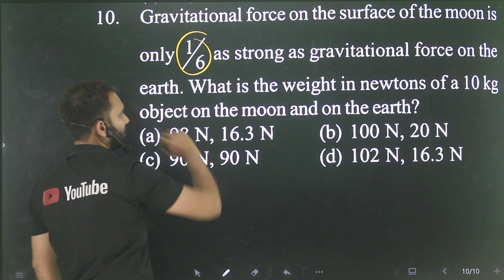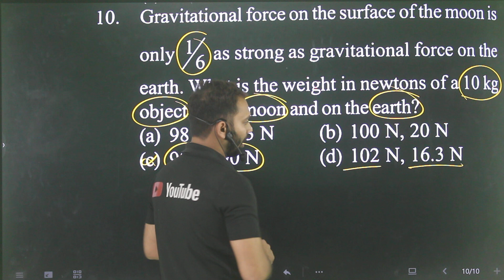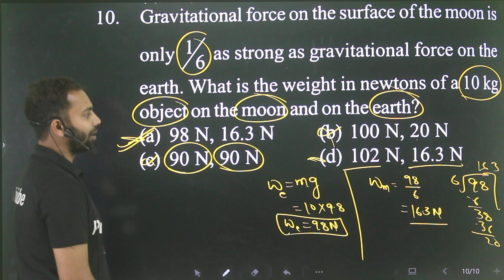Q-10 Gravitation for 11th entrance for AMU : Gravitational force on the surface of the moon is only